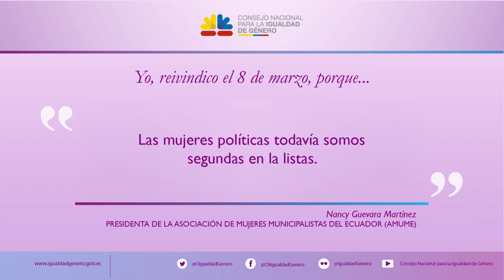YO REIVINDICO EL 8 DE MARZO NANCY GUEVARA 3